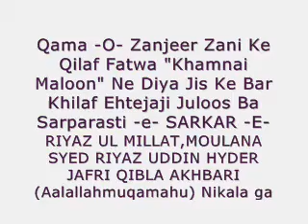Haq Ki Awaz Moulana Syed Riyaz Uddin Hyder Jafri Qibla Akhbari (part 2)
Qama -O- Zanjeer Zani Ke  Qilaf Fatwa "Khamnai Maloon" Ne Diya Jis Ke Bar Khilaf Ehtejaji Juloos Ba  Sarparasti -E- SARKAR -E-RIYAZ UL MILLAT,MOULANA SYED RIYAZ UDDIN HYDER JAFRI QIBLA AKHBARI (Aalallahmuqamahu) Nikala gaya.